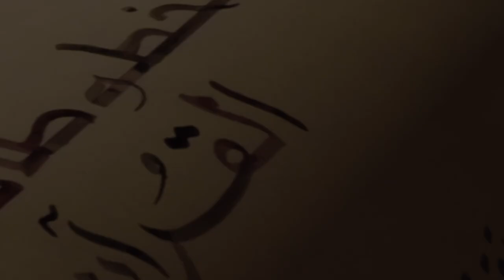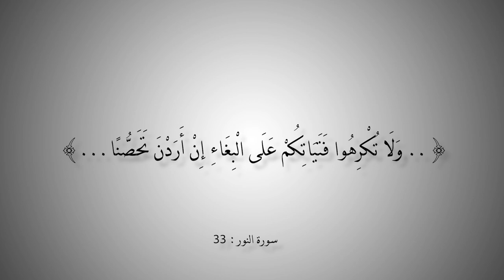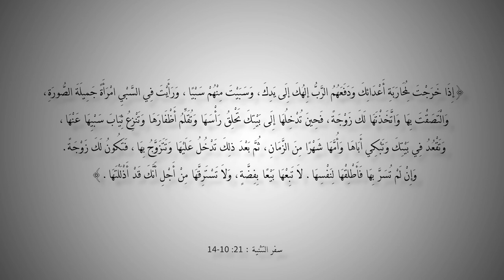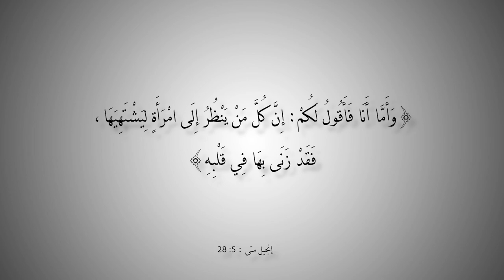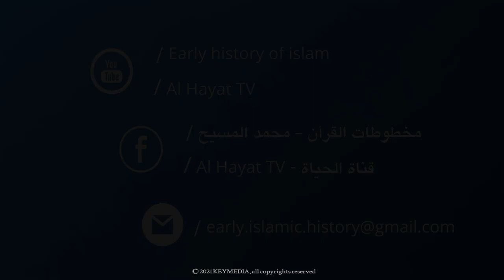التاريخ المبكر للإسلام | الحلقة 107 | مَلَكَة اليمين (الجزءالثاني)